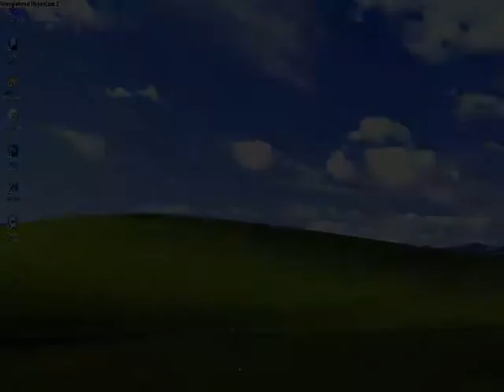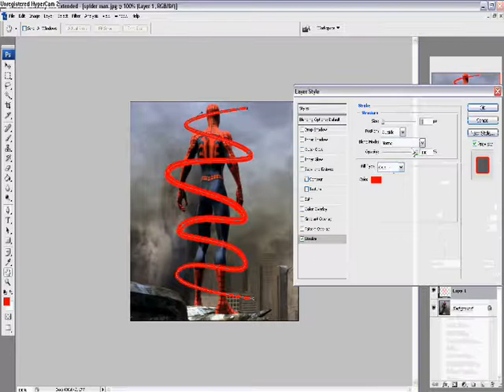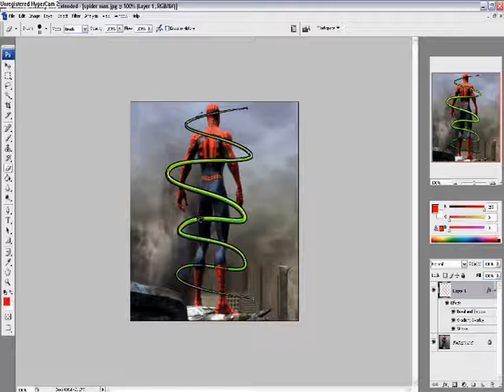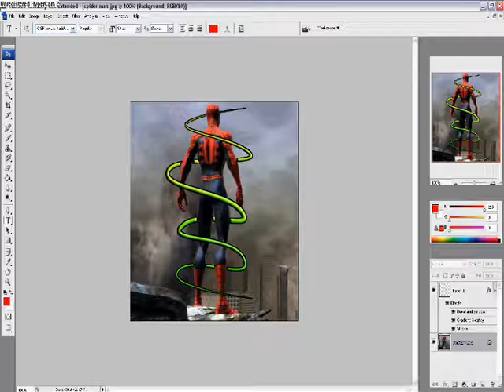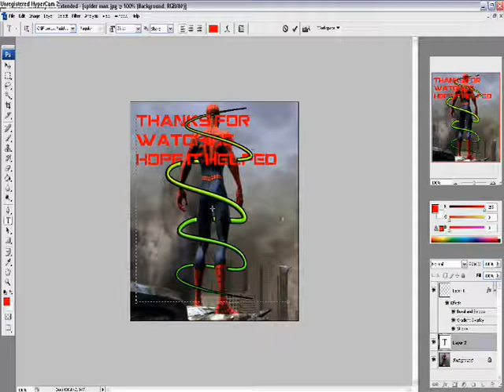Adobe photoshop CS3 Wrap Tutorial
How to do a wrap around text/images. I need help with my magic wandness :D. anyone help mee? Comment thankss x